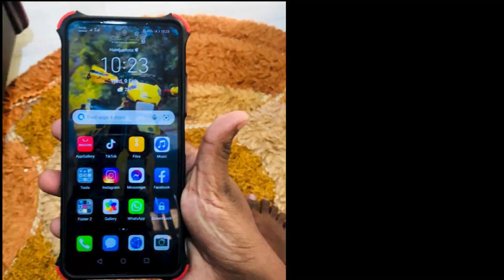Ikman.lk phone|phone sale srilanka| used phone sale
Good luck…

Song
MAYDAY feat. Laura Brehm
Artist
TheFatRat